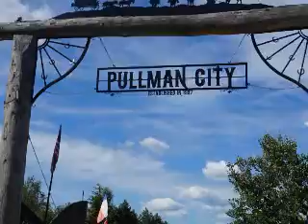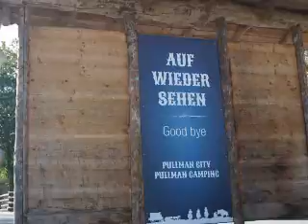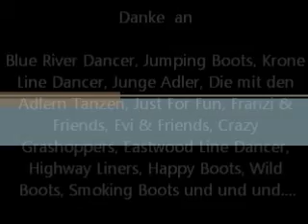Green Valley Dancer / Traveling Bones/ 2017/ Line Dance